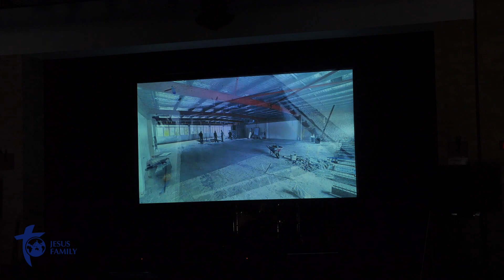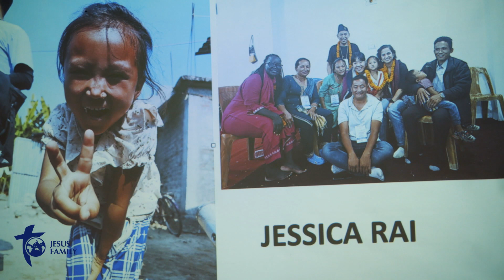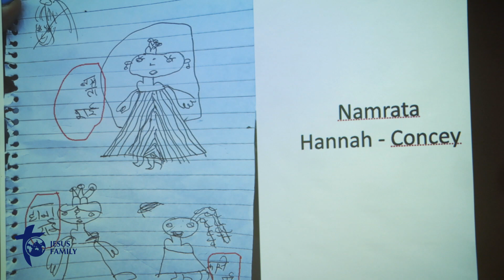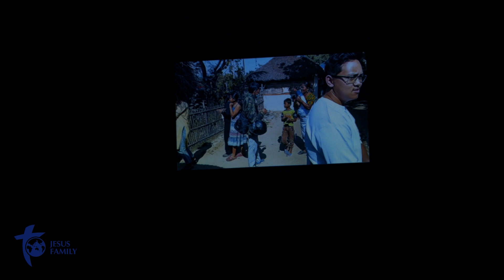Psalm 37: Trust and Delight in the Lord | Pastor Uong Nguyen | 3 December 2023 | JFC Church Online